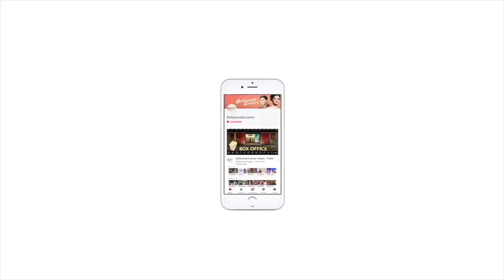Public Review| 'Kuttey'|Kuttey Film Review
Public Review| 'Kuttey'| Kuttey Review|Kuttey Film Review|Kuttey
1.Actor Arjun Kapoor, Tabu, Naseeruddin Shah, Radhika Madan starrer film 'Kuttey' finally hit the silver screens today. The film has been directed by ace filmmaker Vishal Bhardwaj's son Aasman Bhardwaj.